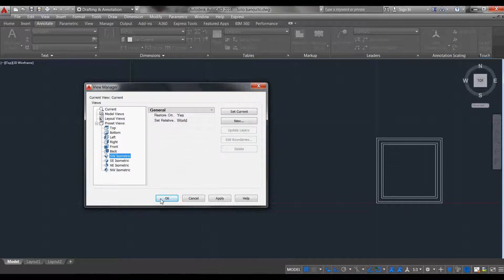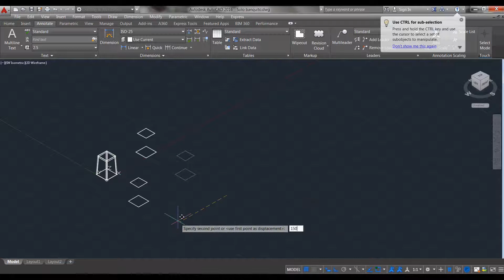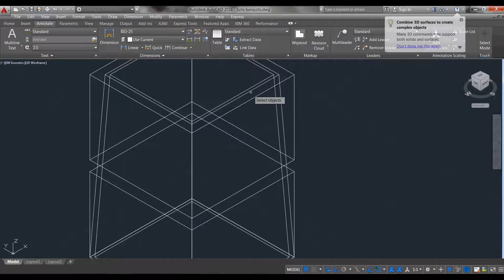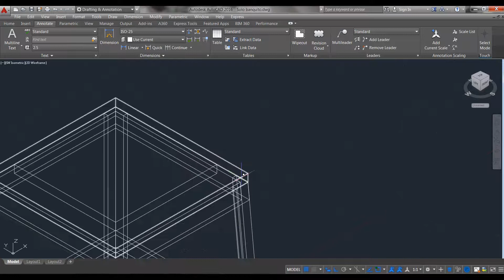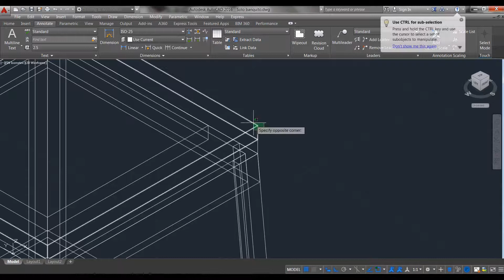Autocad Tutorial banco sencillo herreria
Se modelará un banco de herrería sencillo para el proyecto 3d del que se han modelado varios para esta serie.
Recuerden que todos los modelos de esta serie se utilizaran para un render más adelante.

NOTAS BASICAS DE LOS TUTORIALES:
Para comprender mejor la forma de trabajo:
En los modelos se están considerando las unidades como centímetros
Se prefiere en todos los casos el modo ortogonal de trabajo
En los modelos 3D se están utilizando principalmente los siguientes comandos:
3D ROTATE
V (View manager) – SW (Vista isométrica más utilizada) y ese mismo comando para cambiar a otras vistas, aunque si lo prefieren pueden utilizar el View Cube
Suelen realizarse copias de respaldo durante el proceso de modelado en especial de los dibujos que funcionan como guías.
Además de los comandos básicos 2d que también se utilizan en 3d (Copy, Offset, Move, Mirror)
Y también los comandos de edición de solidos (Union y Subtract)
Generalmente se hace todo vía teclado (No por uso de iconos).
Se está utilizando la versión en ingles

Sugerencias para principiantes:
Usar la línea de comando (CTRL-9) y aprender con la misma las opciones
Utilizar tan pronto puedan los alias de los comandos